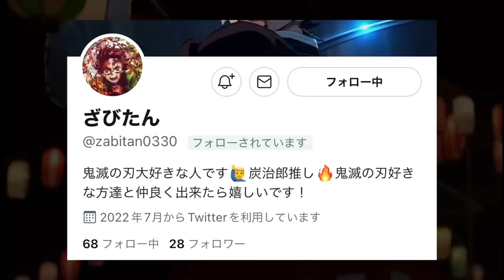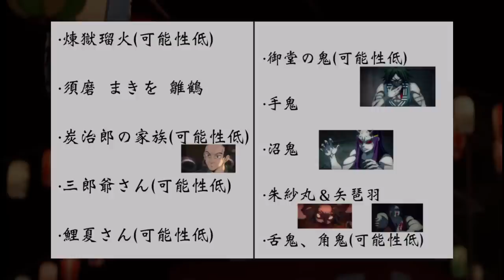【鬼滅の刃】刀鍛冶の里編、第1話2022年8月20日（土）情報解禁…！？これは…。【きめつのやいば】【まとめ】（鬼滅の刃刀鍛冶の里編1話フル/無限列車編/遊郭編/刀鍛冶の里編/残響散歌）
鬼滅の刃 刀鍛冶の里編 1話 フル  きめつのやいば 刀鍛冶の里編  アニメ3期1話 ネタバレいつから 放送日 漫画 どこから どこまで 残響散歌

引用元作品

【楽曲・BGM】

【編集】

【おすすめ曲】

『ゆるキャン△』

【作品】